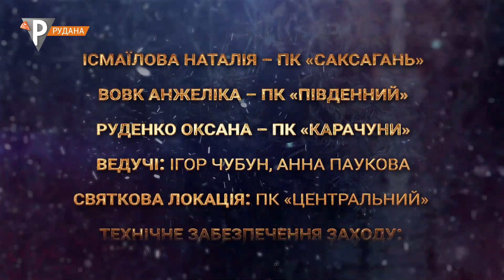Зустрічаємо Різдво разом: «Happy new year»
Виконує керівник самодіяльного колективу «Оксамити» Марина  Новосад,  КЗ «ПК «Першотравневий» КМР